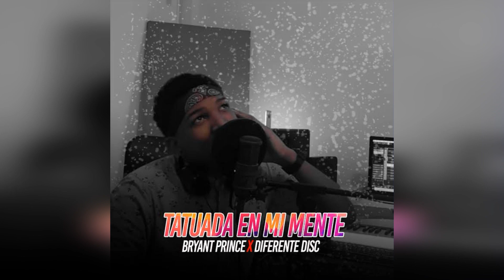Tatuada En Mi Mente - Bryant Prince (Audio)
🎼Titulo: Tatuada En Mi Mente
🎤Interprete: Bryant Prince

SIEMPRE DIFERENTEE